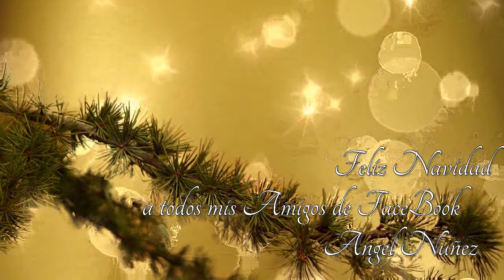NAVIDEÑOS 2017--SAXO. En la Salutación Navideña completo a todos mis amigos y amigas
NAVIDEÑOS 2017--SAXO. En la Salutación Navideña completo a todos mis amigos y amigas del FaceBook